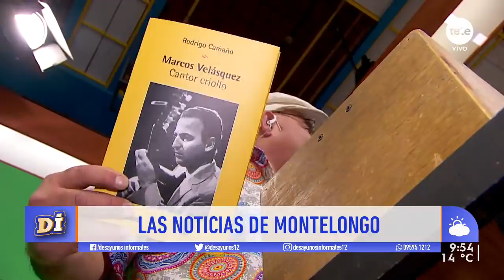Noticias de Montelongo 16/9